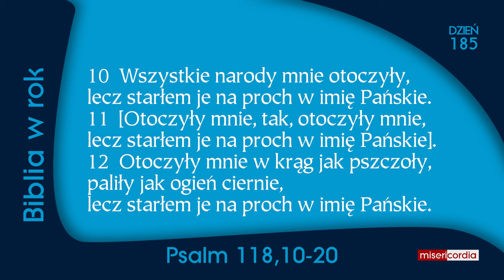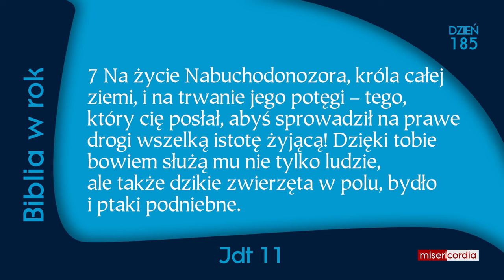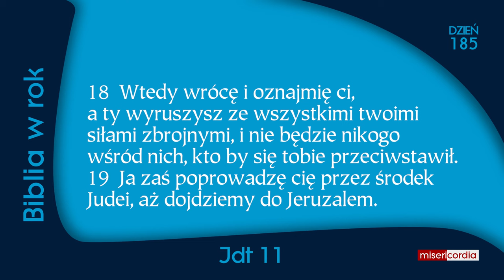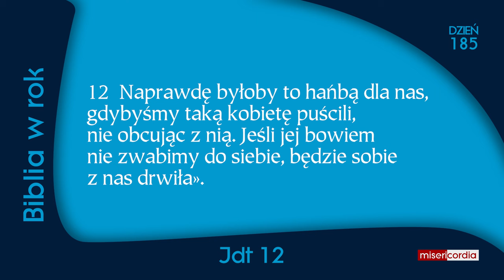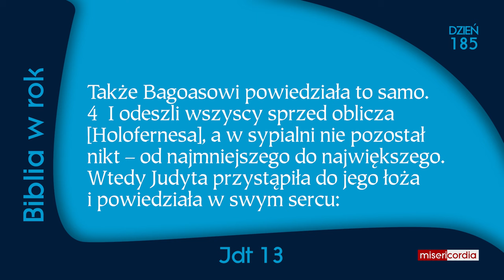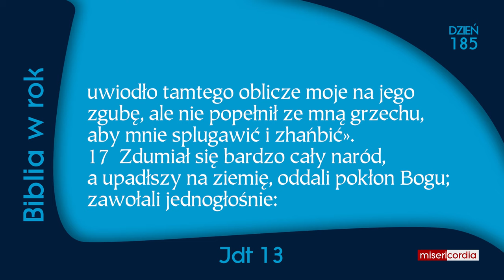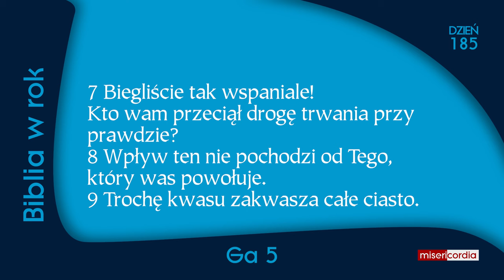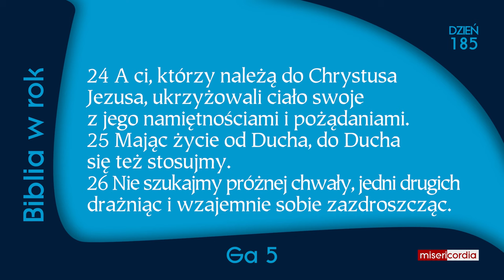Biblia w rok [185] | 3 lipca | Ps 118,10-20; Jdt 11-13; Ga 5